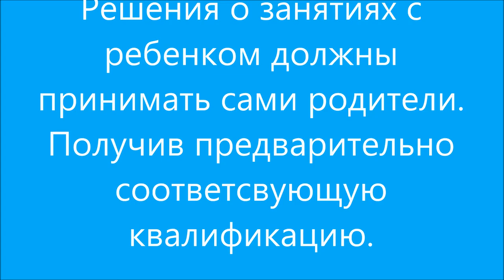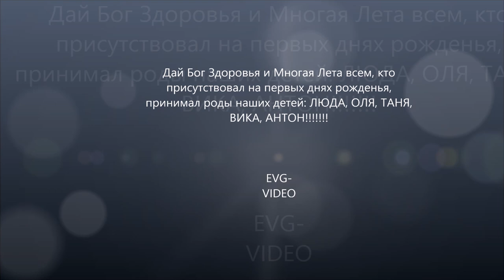тренировки с рождения часть 1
Динамическая гимнастика для грудных детей.